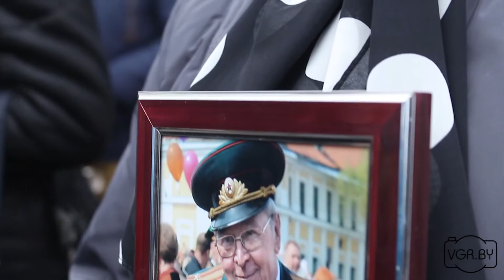Гродненцы почтили память погибших в Афганистане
15 февраля гродненцы отметили день вывода советских войск из Афганистана. В сквере на улице Курчатова возле памятника воинам-афганцам состоялся митинг